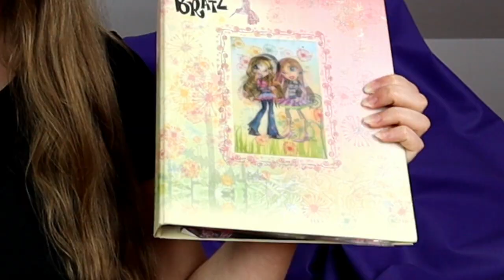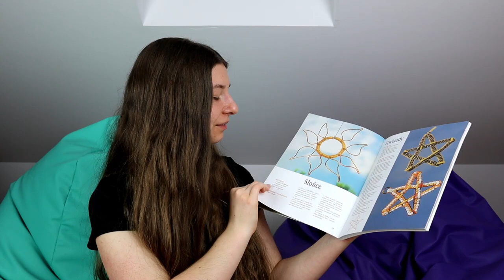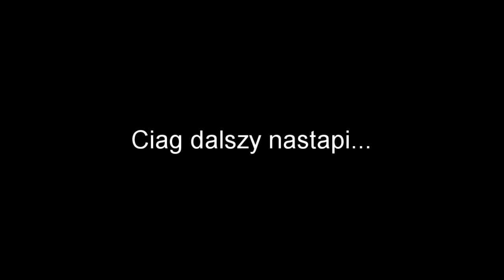Moje ZABAWKI Z DZIECIŃSTWA *handel w szkole i rakotwórcze gumeczki?!*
________ROZWIŃ MNIE________

Hej! ❤
z okazji dzisiejszego Dnia Dziecka wraz ze mną cofniecie się w czasie i zobaczycie najbardziej popularne rzeczy, którymi bawiłam się, chodząc do podstawówki.
Miłego oglądania!